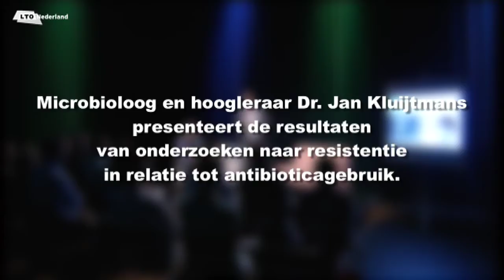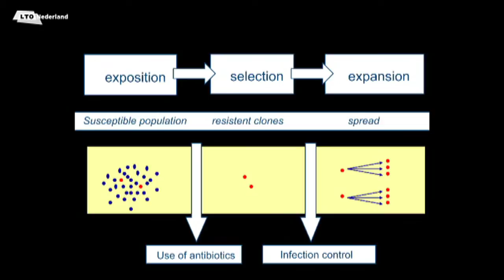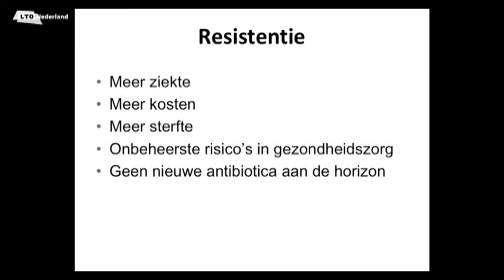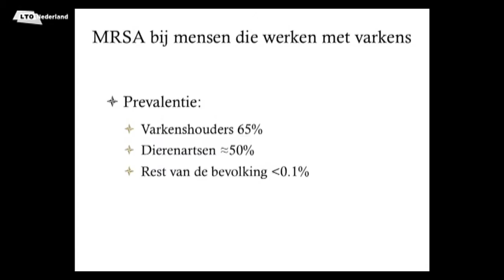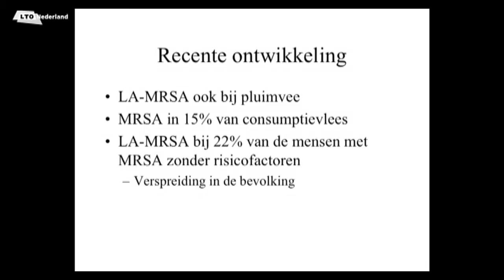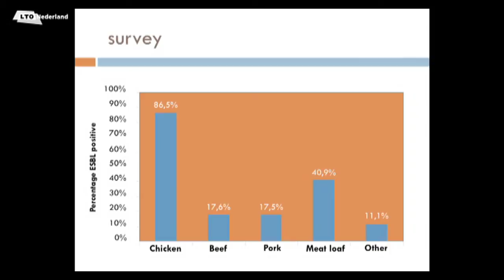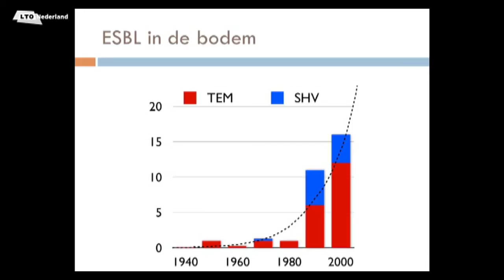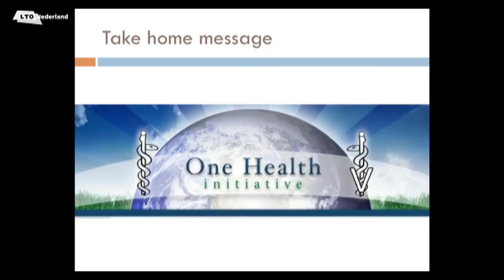Antibiotica & resistentie: themabijeenkomst over diergezondheid